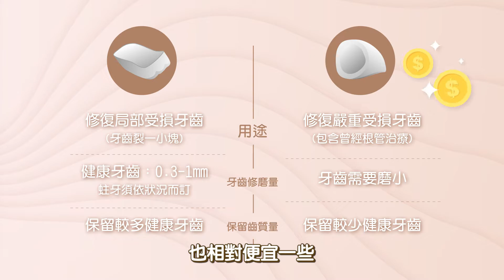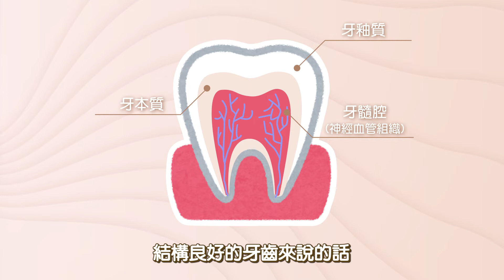輕鬆告別黃板牙！全瓷貼片跟全瓷牙冠到底有何不同？！ ▍星采星和醫美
什麼？😭做完冷光美白竟然沒～感～覺～
想擁有又白又健康的牙齒，真的有這麼困難嗎？
本集特派星小編前往星采牙醫診所，
一起來請教傅筱芸醫師，各種美白牙齒的問題！

00:50👉冷光美白也救不了的情況有哪些？
01:08👉其實牙齒也可以微整形？！
03:14👉全瓷貼片跟全瓷牙冠要怎麼選擇？

切記！唯有和你的牙醫師一起了解你的每顆牙齒
才能免除醫療糾紛，白的一次到位又健康喔！

立即留言【+1】，跟小編聊聊、了解更多🦷

女孩們最想知道的愛美話題，都在星采星和醫美
LINE：goo.gl/67qXcA
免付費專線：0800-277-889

影片合作/異業洽談/品牌合作/社群經營/廣告贊助